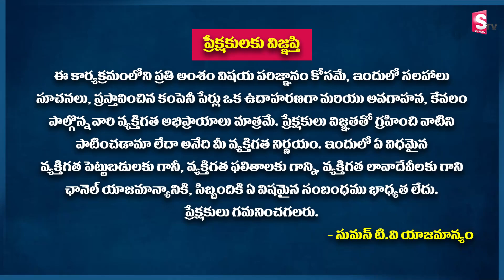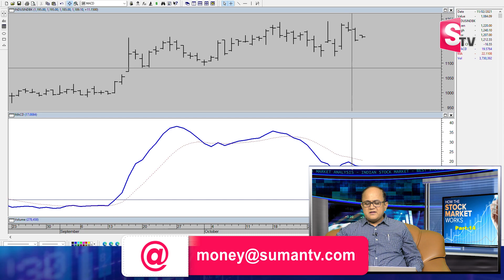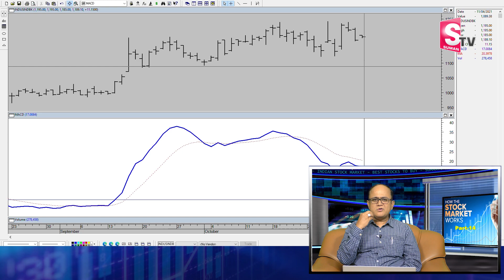Stock Market Course For beginners Day 14 || Learn Stock Market || Sumantv Education